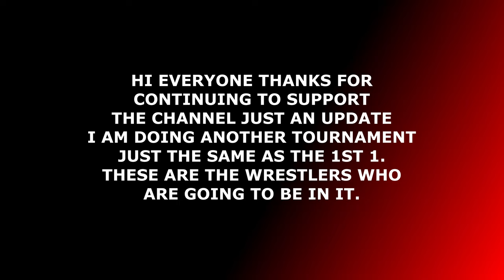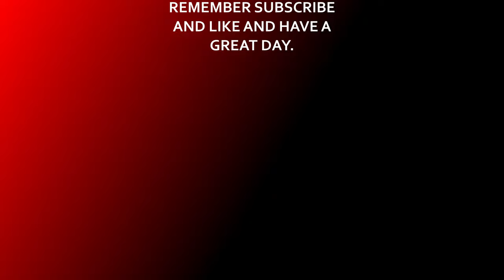WWE 2K22 NEW BEST IN THE WORLD TOURNAMENT UPDATE!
WWE 2K22
UPDATE !